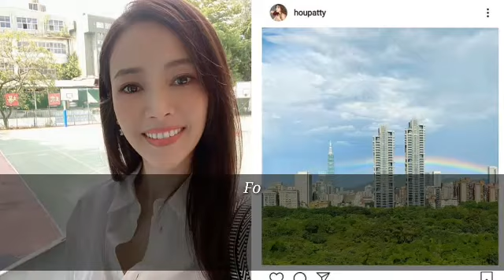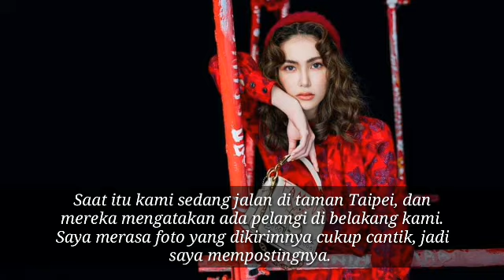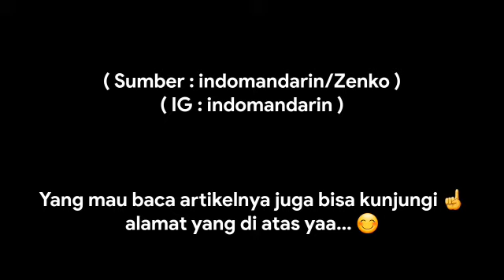Jay Chou Membela Istrinya Soal Postingan Foto Pelangi yang Melibatkan Mantan Kekasihnya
Jay Chou Membela Istrinya Soal Postingan
Foto Pelangi yang Melibatkan Mantan Kekasihnya || Jay Chou || Hannah Quinlivan || JolinTsai || Patty Hou ||